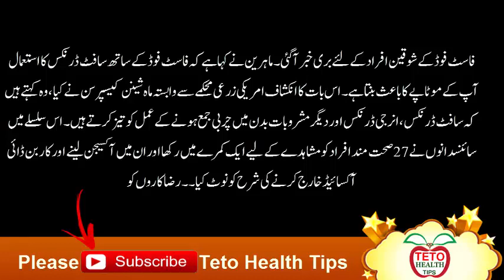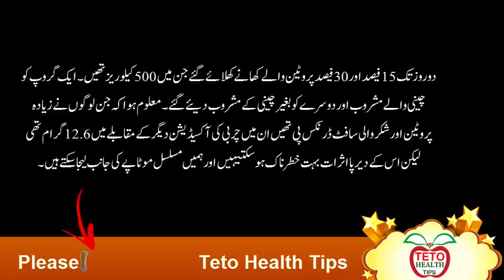Fast Food Or Soft Drink Ke Nuqsanat | Cold drinks side effects in urdu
فاسٹ فوڈ کیساتھ سافٹ ڈرنک کے استعمال سے انسانی جسم میں کیا فرق آتاہے؟ماہرین کا حیرت انگیزانکشاف

       Channel
TETO HEALTH TIPS
           HOST